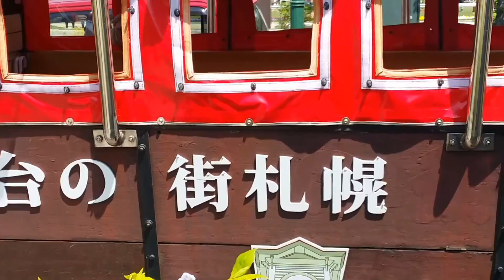🐴~札幌観光幌馬車~🐴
今年で38周年を迎える「札幌観光幌馬車」夏期のみ運行、🐴4代目となる銀太二号くん🐴　大通公園4丁目の停留所を出発して、時計台といった観光スポットを約1時間かけて ゆっくりと回ります❗(⌒‐⌒)